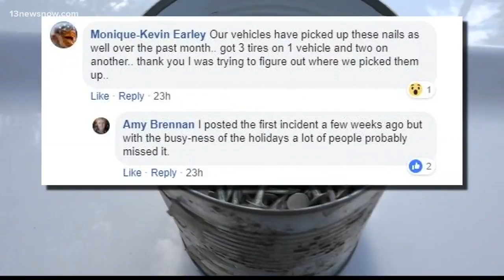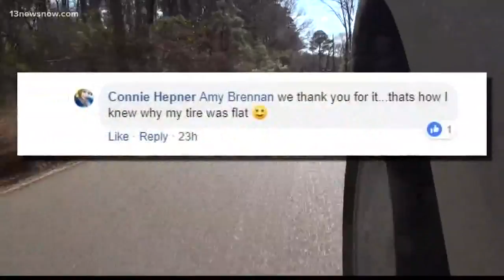Nails dumped on Hampton street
People on Wildey Road in Hampton are finding nails in their tires and they don't think it was an accident.